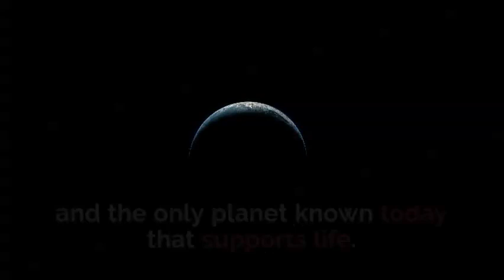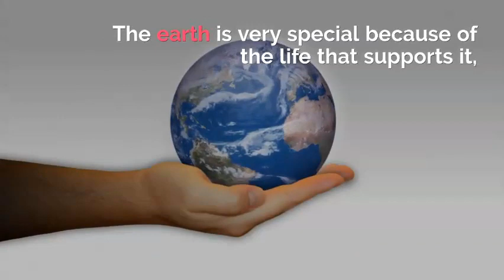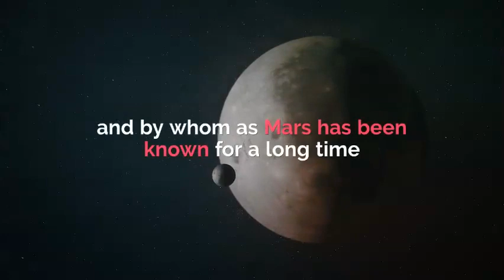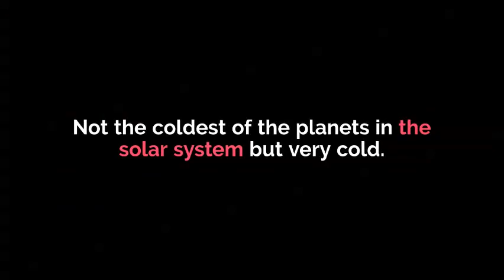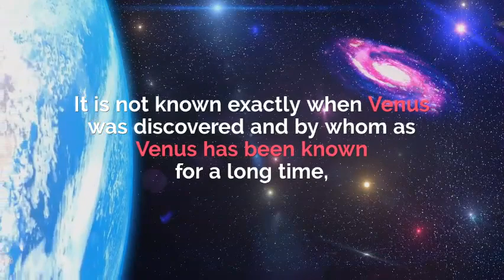3rd Class Science Topic on Solar System About Its Orbits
Planets And Its orbits Path lesson for 3rd class kids
solar system planets in order
solar system pictures
what are the 12 planets
solar system articles
solar system scope
solar system definition
mercury solar system
solar system in order
components of solar system
from what did the solar system form
which planets have surface features
what causes the light of a meteor
space information in english
what orbits the sun
the composition of the solar nebula was 98
solar system planet positions by date
google mars
planets
jupiter
solar system scope texture
solar system definition for kids
solar system examples
planets and their moons
what is solar system in hindi
solar system synonym
solar system table
planet orbits simulation
view planets
our solar system consists of quizlet
planets orbital period 365 days
solar system pictures
solar system articles
solar system scope
solar system definition
mercury solar system
google mars
planets
jupiter
solar system examples
solar system synonym
solar system table
planet orbits simulation
view planets
kids educational games,
kids educational websites,
e learning for kids,
e learning for kindergarten,
online courses for teenager,
e learning websites,
kids learning activities,
e learning grade 1,
free educational websites,
e learning for kids keyboarding skills,
number activities for parent and child
family math activities for preschoolers
parents com child development
homeschool guide for parents
stem crafts for toddlers
free educational games
educational games for preschoolers
educational games for 5th graders
kids educational game 5
educational games for high school students
brainzy guided lessons
education assignments
educational games for kindergarten
children's learning materials pdf
free educational resources for teachers
learning material for kindergarten
educational websites for elementary students
free kids educational apps
best free educational apps for adults
best educational apps for preschoolers
education apps for students
free apps games
best educational apps for 4 year olds
best educational apps for kindergarten
best apps for kids 2019
best educational ipad apps
free little kid games
educational apps in india
kids education revolution instagram
ker regional summit
online teacher training platform india
teacher training material
kerala education rules
the new education project ankita nawalakha
e learning websites
kids learning activities
free educational websites
free educational games
brainzy guided lessons
education assignments
free apps games
ker regional summit
teacher training material
kerala education rules
e learning websites
kids learning activities
free educational websites